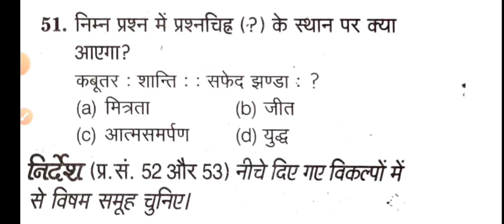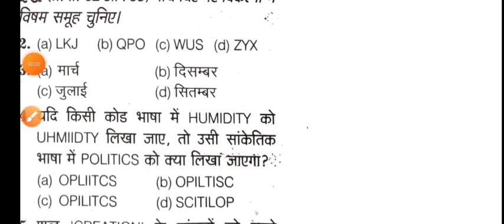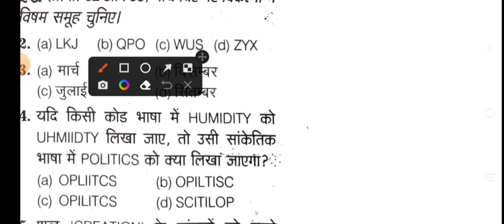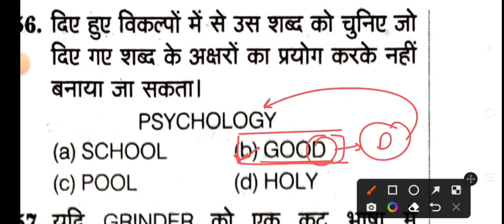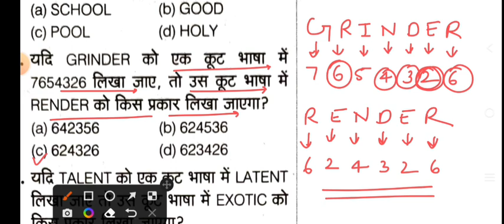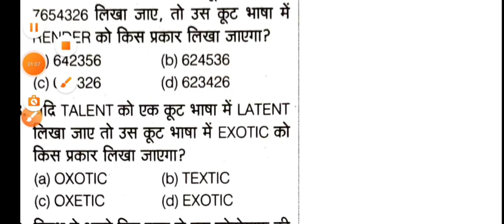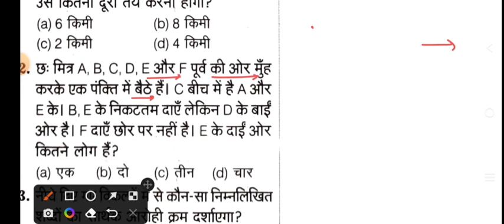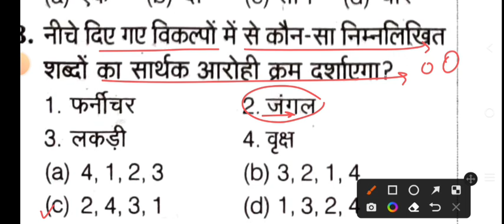CRPF ASI Steno 27 March All shift full paper Solution answer key//CRPF ASI Steno Reasoning Question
CRPF ASI Steno 27 March Paper 2023.